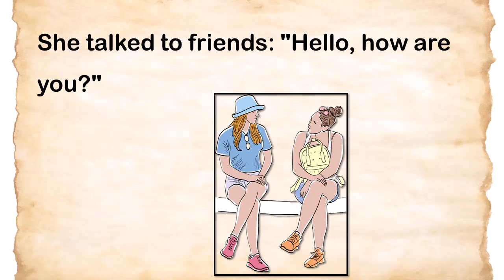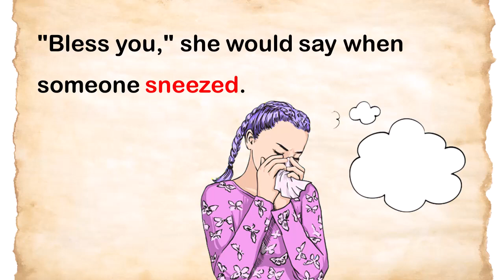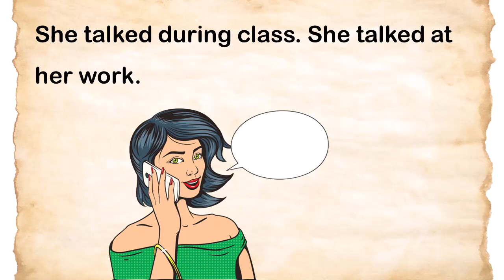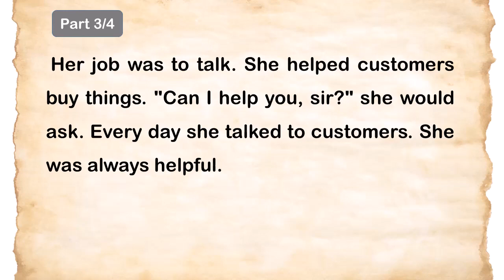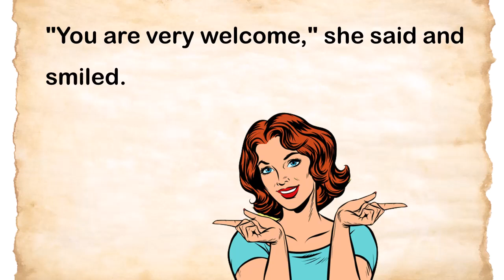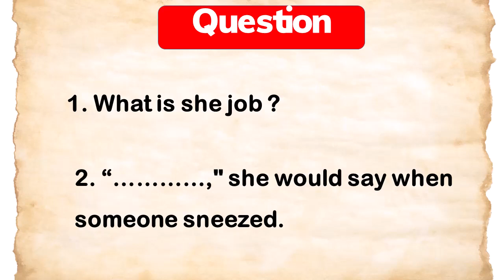English story : talking 😍 - improve your English through story - English story level 1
English story : learn English through story level 1 - improve your English

improve your English through story - learn English through story - English story level 1

learn English through story :  learn English through story level 1
Listen and practice English: - Listen and practice with me

In this video, you will improve English listening quickly and learn English vocabulary. In this way, you will learn English very quickly and in a short time through story.

 learn English through story: Listen and practice English

Video is a collection of topics in common daily communication. Hope the video will help you improve your English listening and speaking skills!!!

I want to help you advance your English reading practice, English listening skills, and English-speaking skills with modern, learn English through story.

short story
improv your english
short english story
learning english